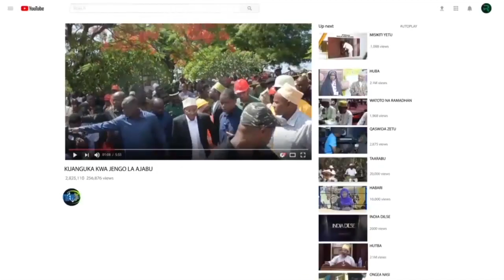SIRI KUBWA ILIYOPO KATIKA DUNIA